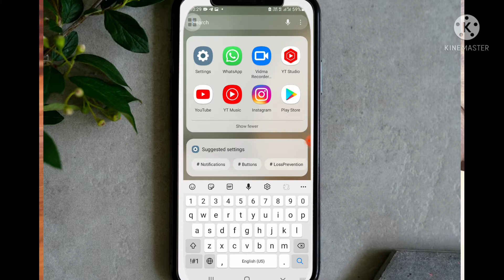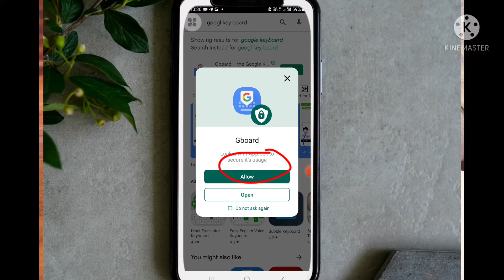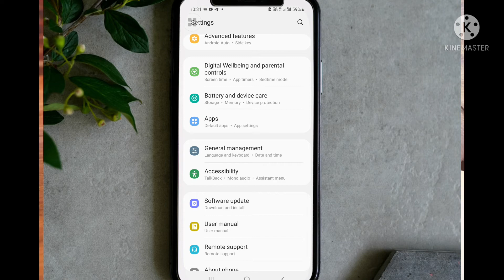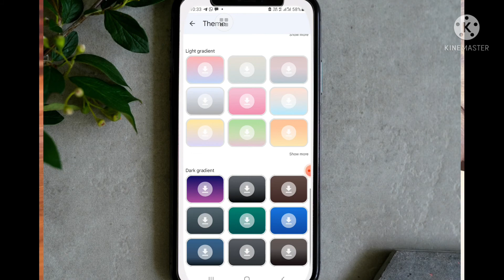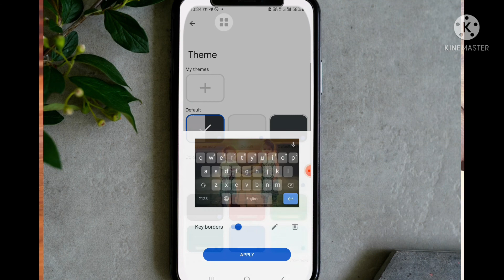Samsung a12 ke keybord me photo kaise lagaye 2022 ! how to set photo on keyboard ! gboard pic set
samsung a12 ke keybord me photo kaise lagaye 2022 ! how to set photo on keyboard ! gboard me pic set kaise kare !

Google keybord me pic set kaise kare ! to dosto agar aapko bhi keyboard me pic set karna ha to es video ko complete jarur dekhe !

Quries Solved

mobile ke keybord me photo kaise lagaye
gyan tube
keybord me pic kaise lagaye
samsung keybord m photo kaise set kare
keybord me pic set kaise kare
samsung a12 ke keybord me pic set kaise kare
samsung a12 ke keybord me photo kaise lagaye
gboard me pic set kaise kare
google keyboard me pic set kaise kare